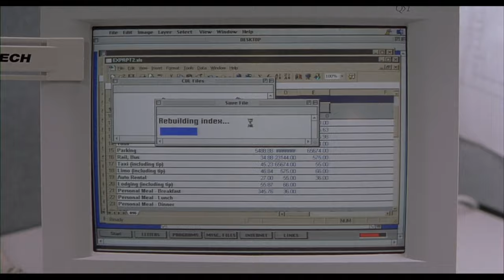OFFICE SPACE Clip - "Good For the Company?" (1999) Mike Judge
PLOT: Corporate drone Peter Gibbons (Ron Livingston) hates his soul-killing job at software company Initech. While undergoing hypnotherapy, Peter is left in a blissful state when his therapist dies in the middle of their session. He refuses to work overtime, plays games at his desk and unintentionally charms two consultants into putting him on the management fast-track. When Peter's friends learn they're about to be downsized, they hatch a revenge plot against the company inspired by "Superman III."
Director: Mike Judge

CAST:  Ron Livingston, Jennifer Aniston, Gary Cole, Stephen Root, David Herman, Ajay Naidu, Diedrich Bader